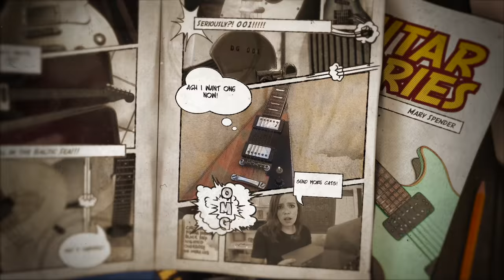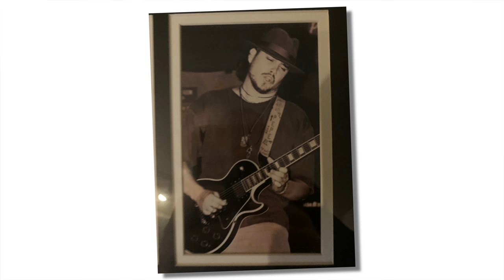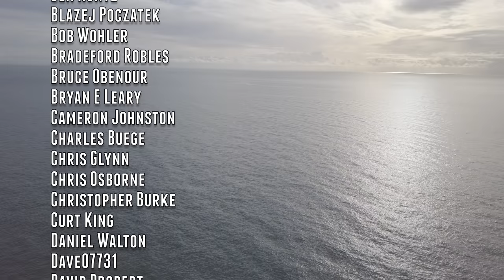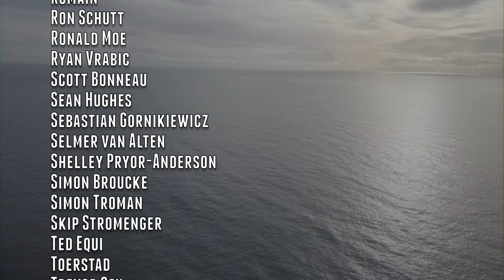Who would I love to duet with in future? Maybe you can help...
00:00 - 00:35 - Introduction
00:36 - 03:07 - Question of the Day
03:08 - 05:42 - CORY WONG's Guitar Tip
05:43 - 06:24 - Are you practicing???
06:25 - 09:44 - Guitar Stories
09:45 - 11:33 - Patreon of the Day!